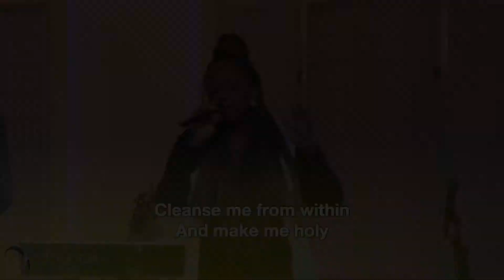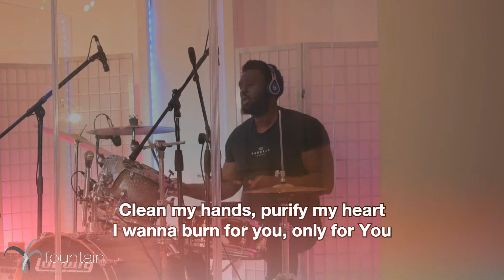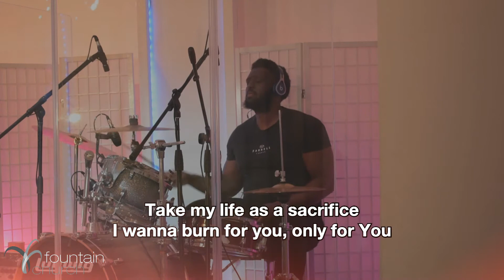Sunday Service RECAP | 18 October 2020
A quick summary of our Live Sunday Service stream on the 18th of October 2020.